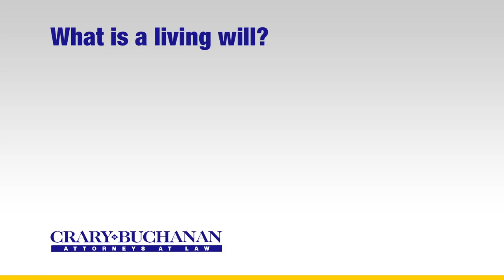What is a living will?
What is a living will? | Crary Buchanan Attorneys at Law | Personal Injury Law | 759 South Federal Highway, Suite 106, Stuart, Florida 34994 | | Dedicated Legal Advocates Since 1927